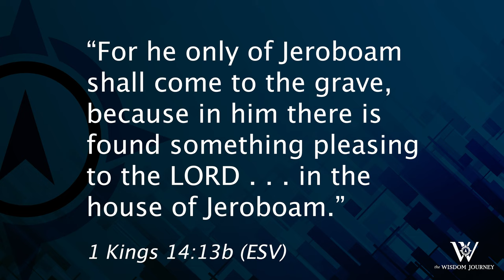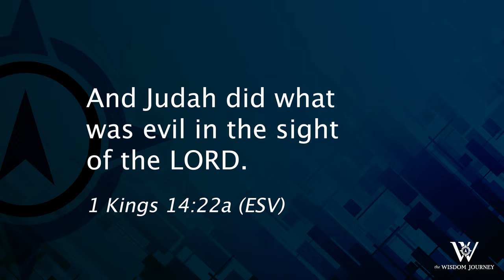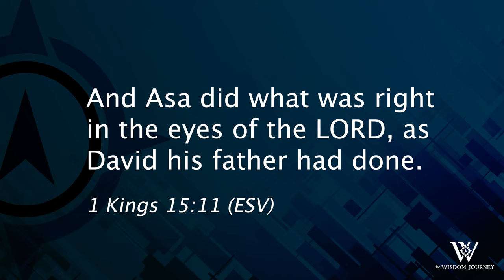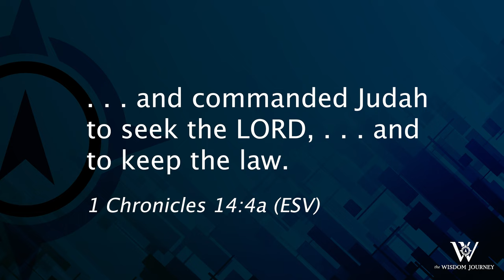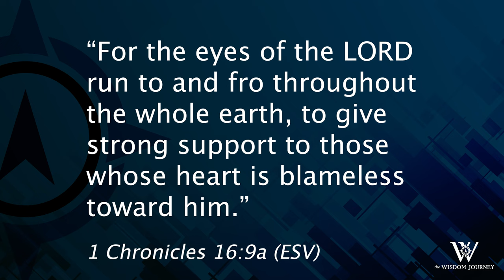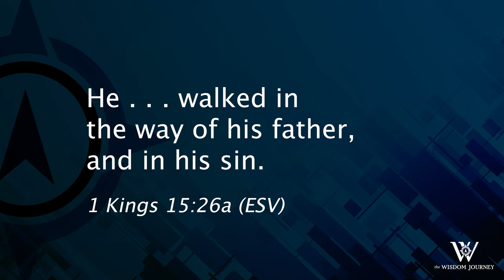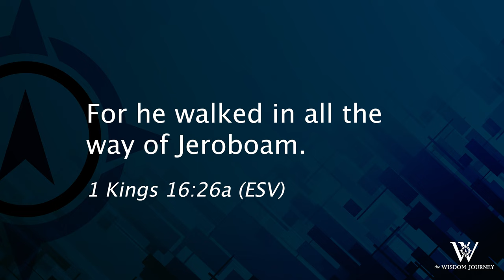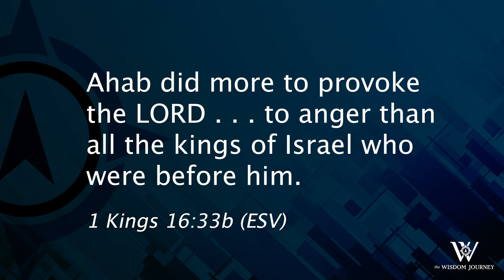Lesson 147: The Parade of Kings (1 Kings 14-16; 2 Chronicles 12-16)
Godly character, not worldly achievements, is the true measure of a person and the only one that counts in the end. The Lord's evaluation of the early kings of Judah and Israel illustrates this universal principle.